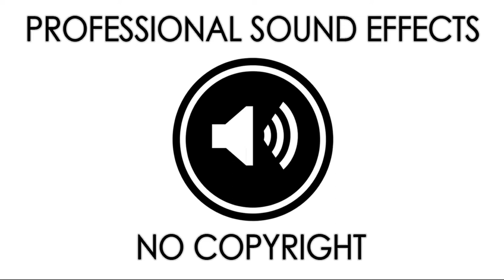❤Heartbeat 🎵SOUND EFFECT 2020